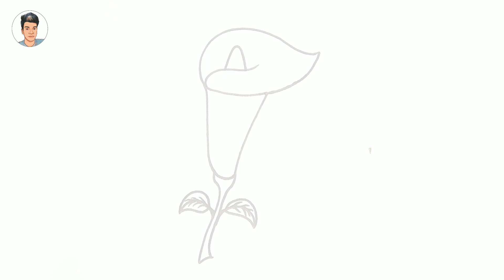How To Draw A Flower Easy | How To Draw A Flower From Number 7 | Easy Flower Drawing Step By Step